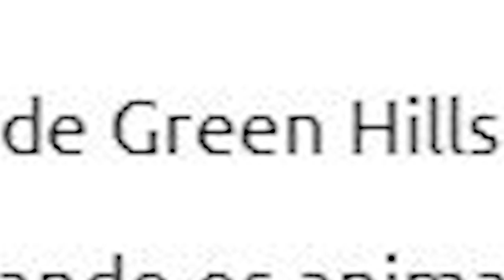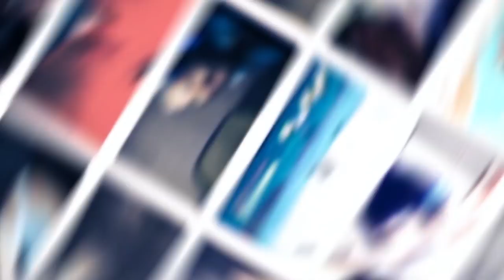O Filme do Sonic é FANTÁSTICO!!!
[ MEU SETUP]

Placa De Captura Avermedia HD Pci-e C985e

[ CRÉDITOS ]